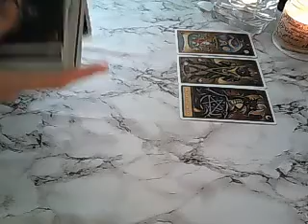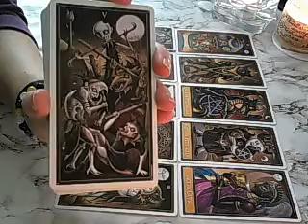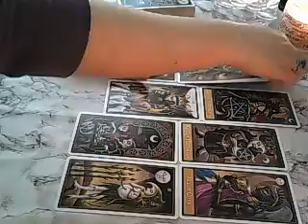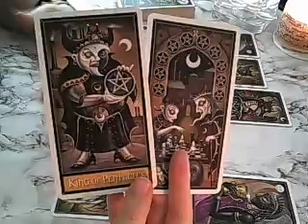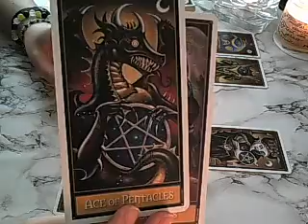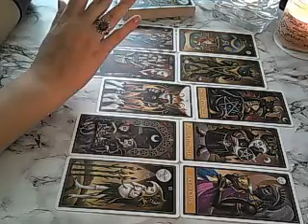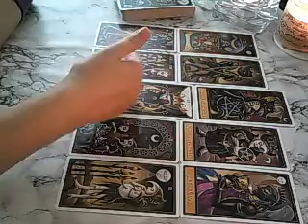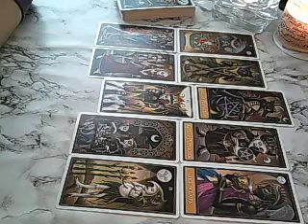Libra weekly advice October 7th - just beautiful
Weekly advice for the week beginning October 7th 2019
This is a general reading looking at the energies coming up in the week and advice for out highest good. Remember to watch your sun, moon, rising and Venus signs.